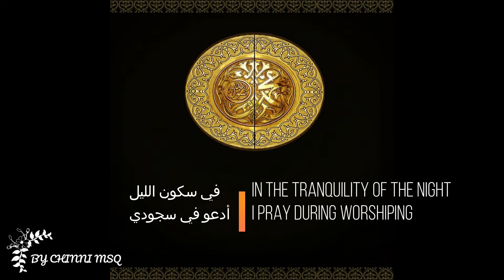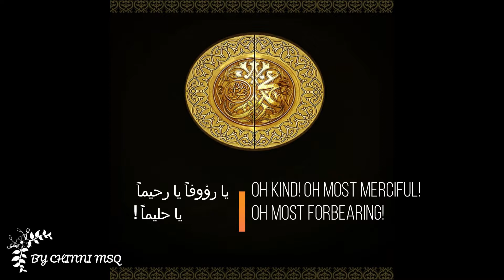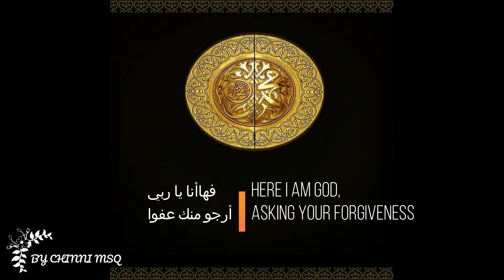Ahmed Bukhatir Ya Adheeman (oh Most Magnificent)- English & Arabic lyrics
أشرقت نفسي بنورٍ من فؤادي
حينما رددت يا رب العبادِ
وانتشت روحي وصار الدمع يجري
يا إلهي خذ بقلبي للرشادِ

في سكون الليل أدعو في سجودي
والدجى حولي سوادٌ في سوادِ
يا رؤوفاً يا رحيماً يا حليماً !
يا كريماً ، ما لفضلك من نفادِ
يا سميعاً يا مجيباً يا عظيما
اهدني يا خالق السبع الشدادِ

للهدى والحق وفقني إلهي
فعلى توفيقك اليوم اعتمادي
يا إله الكون يا عوني وغوثي
يا ملاذ الخلق في يوم المعادِ
فهاأنا يا ربي أرجو منك عفوا
فاعفو عن ذنبي وحقق لي مرادي

English
My soul is brightened by a light in my heart
When I praised God of mankind
And my soul is cheered up and the tears were flowing
Oh God! guide my heart to reason
In the tranquility of the night I pray during worshiping
While the black darkness is all around me
Oh Kind! Oh Most Merciful! Oh Most Forbearing!
Oh Kind! Your gifts are endless
Oh All-Hearing! Oh Answerer! Oh Most Magnificent!
Oh Creator of the strong predatory animals! Guide me
Guide me to truth, God
I depend on your guidance today
Oh God of the universe! You are my aid
You are the refuge of man in the afterworld
Here I am God, asking your forgiveness
Forgive me and grant me my wish